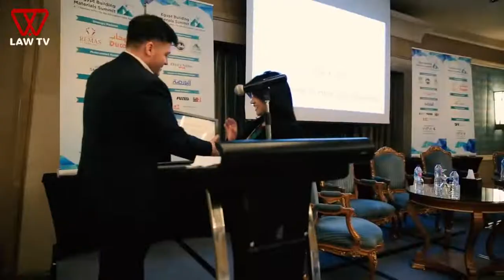The Egypt Building Materials Summit 2019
Because Egypt is a decisive platform for the future-focused innovative leaders, in Fe 2019 10 Days ago The Egypt Building Materials Summit 2019 were taking a place in Cairo.
250+ leading investors, developers, architects, cities & regional authorities, service providers, consultants, lawyers, GIS firms, and solution providers from across the globe were gathered to discuss the critical issues and innovations affecting the building materials.